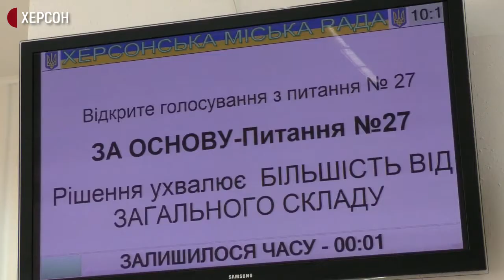Остання у каденції - чому не відбулась завершальна сесія Херсонської міської ради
21 жовтня у Херсоні продовжилась остання для цієї каденції депутатів  міської ради сесія. Це – друге засідання. Чи вдалося депутатам його провести  та як, на їх думку, минули 5 років роботи, далі у сюжеті.